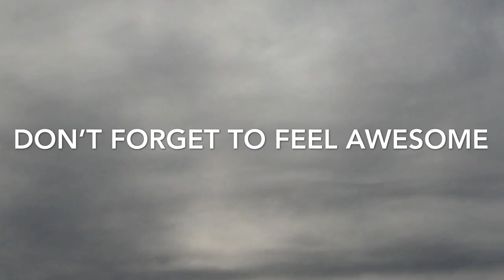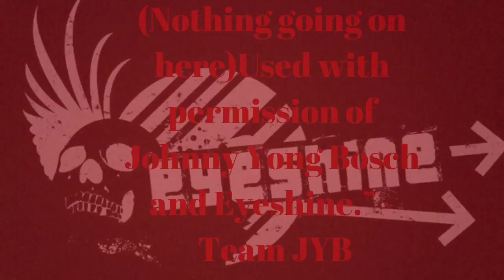Looking Forward To TMNT Vlog